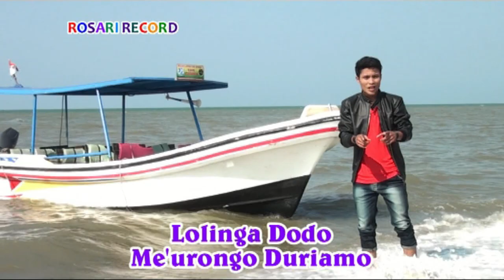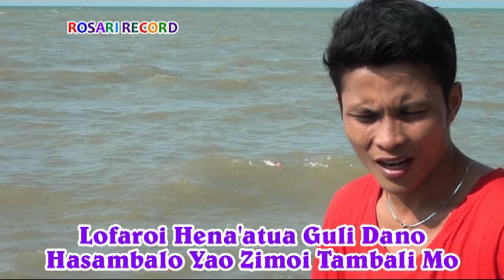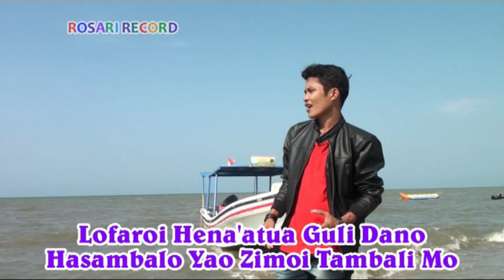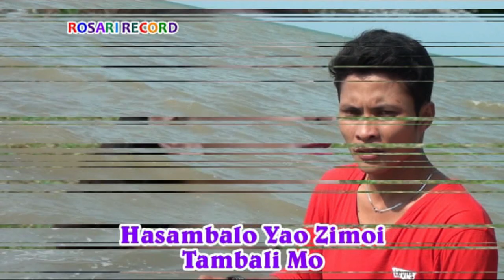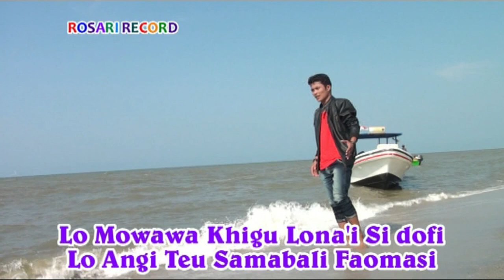Lagu Nias Terbaru - OROIDO FURI - Yusman Lase (Official Music & Video)